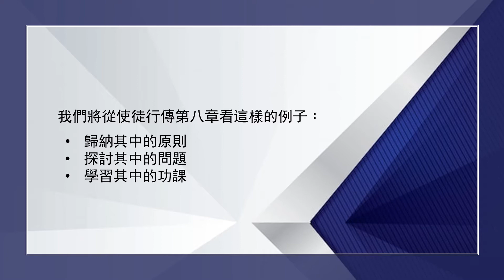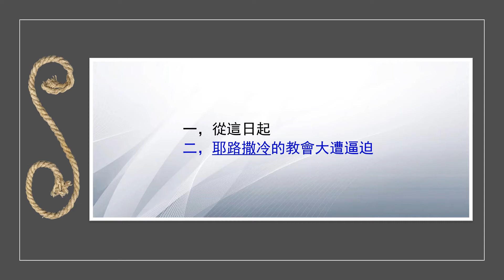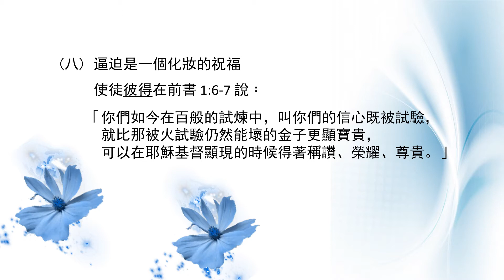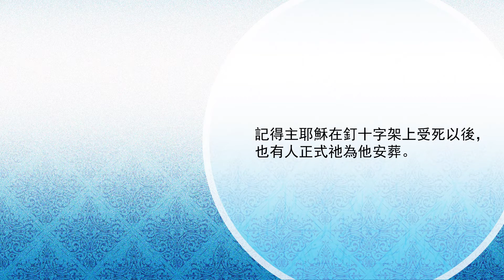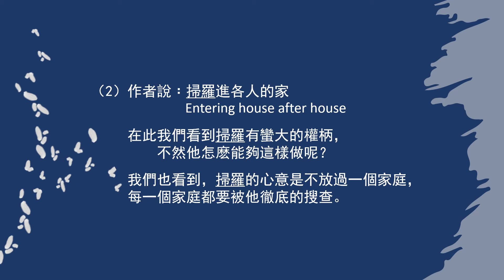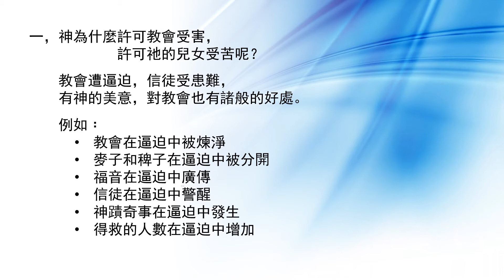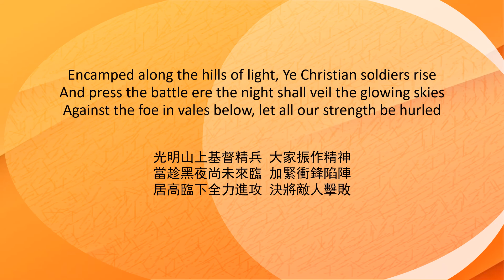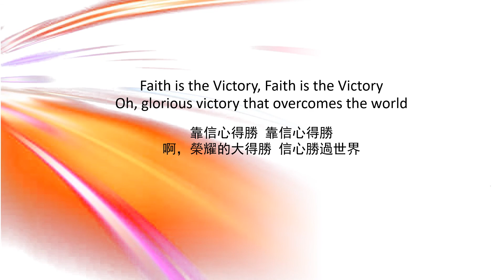【與你共勉】【使徒行傳 8:1-3】【教會與逼迫】